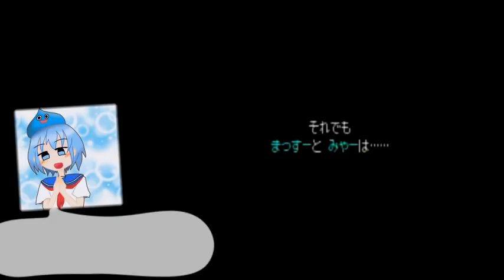【実況】10年ぶりにあのポケモンの感動作を…!!【空の探検隊】あんこくのみらいで-1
ポケモン不思議のダンジョン、それは主の人生を1割ほど変えた神ゲーである▼

プレミア公開…なんかよくわからないけどやってみる(・ω・  )
適当にチャットでもしてみてください（ｵｲ